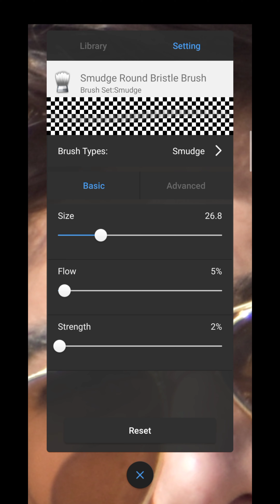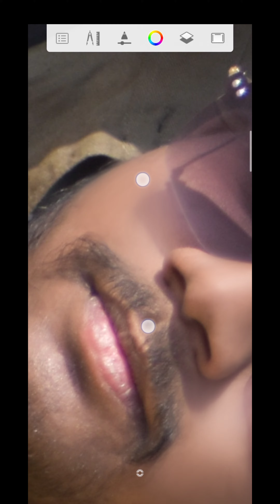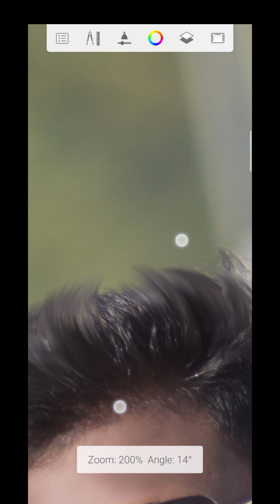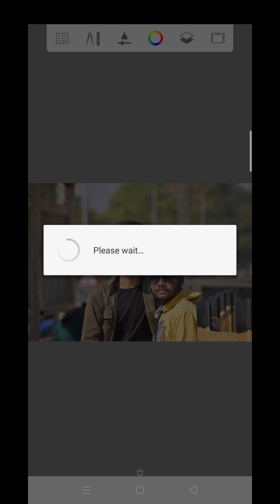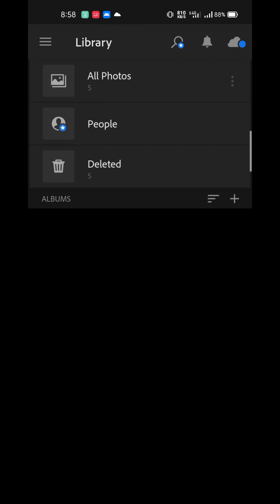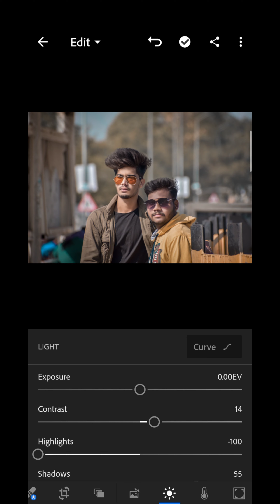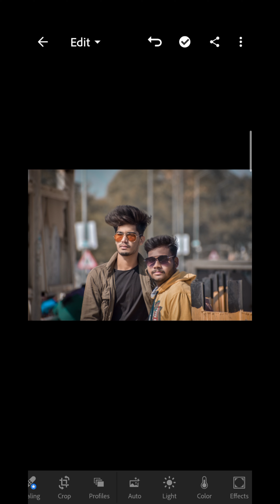lightroom mobile photo retouching and skin smooth tutorial 2021 By Ankush Editz